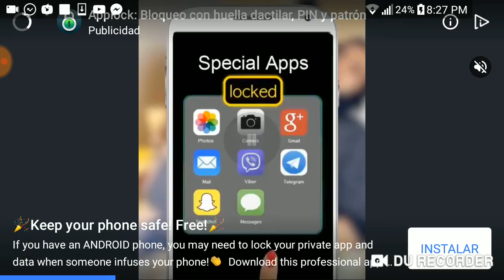Me han matado 😳😳😳😳